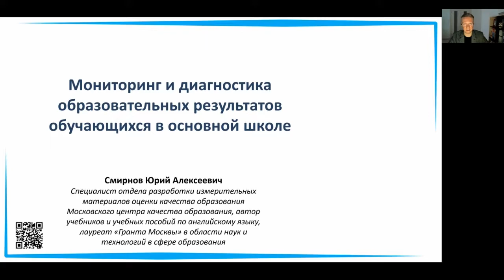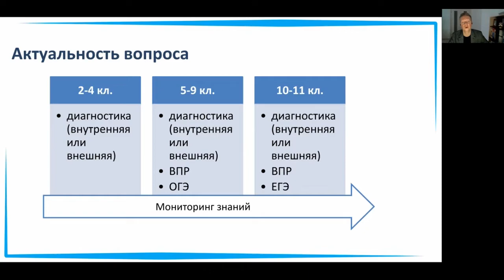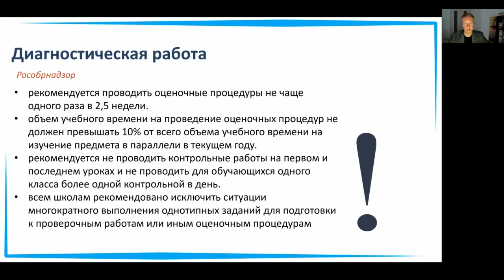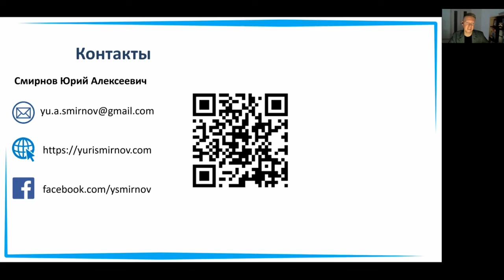МОНИТОРИНГ И ДИАГНОСТИКА ОБРАЗОВАТЕЛЬНЫХ РЕЗУЛЬТАТОВ ОБУЧАЮЩИХСЯ В ОСНОВНОЙ ШКОЛЕ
Смирнов Юрий Алексеевич,
специалист отдела разработки измерительных материалов оценки качества образования Московского центра качества образования (МЦКО), автор учебников и учебных пособий по английскому языку, лауреат «Гранта Москвы» в области наук и технологий в сфере образования

В видеоролике речь идёт о диагностике и контроле на уроках английского языка в основной школе:
• Кратко поясняется разница в терминологии
• Показаны основные требования к диагностическим работам
• Поясняются рекомендации Рособрнадзора по проведению оценочных процедур